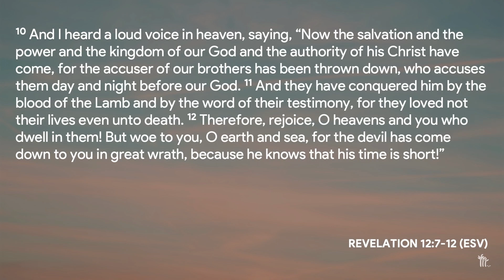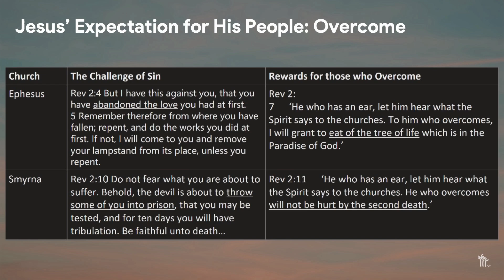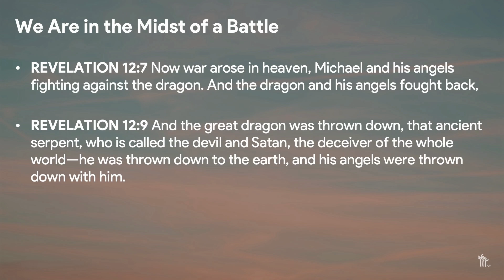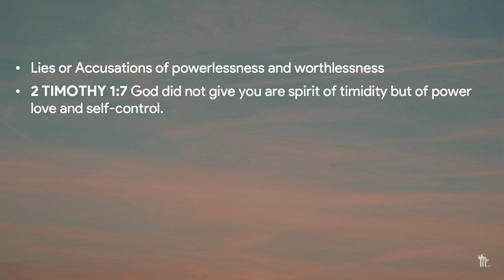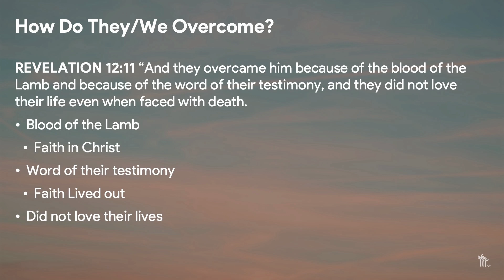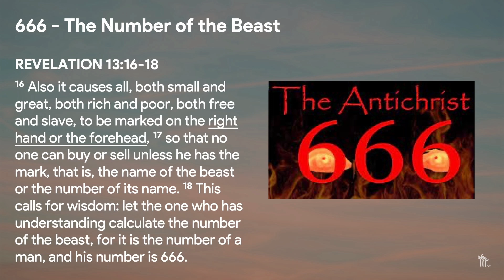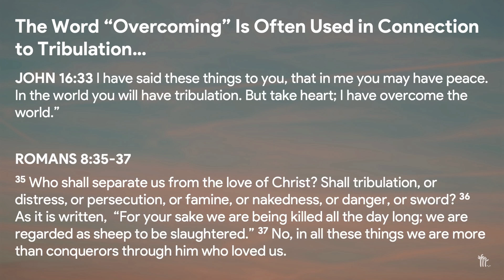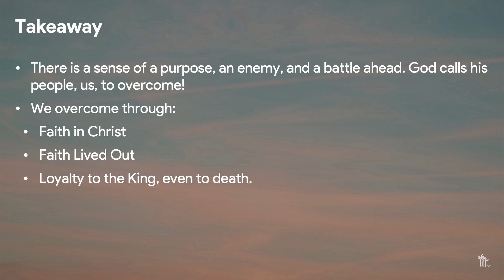The Call to be an Overcomer - Pastor Sung Chung | Church of Southland